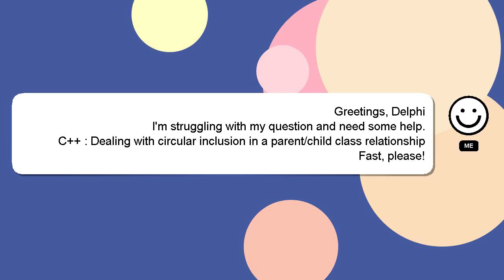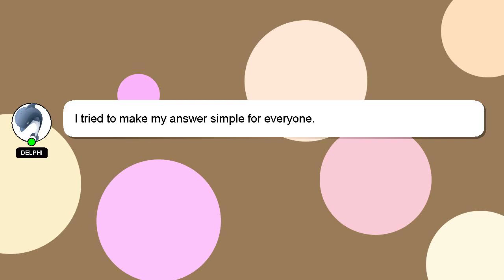C++ : Dealing with circular inclusion in a parent/child class relationship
C++ parent/child in a : inclusion circular relationship Dealing class with